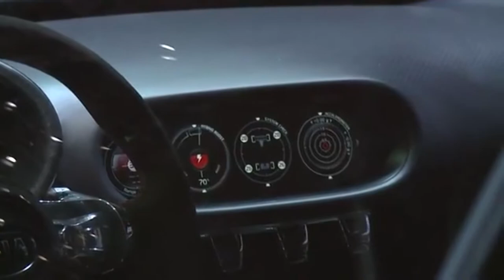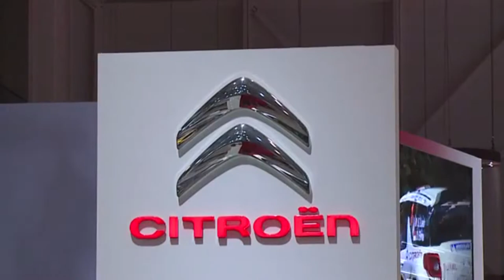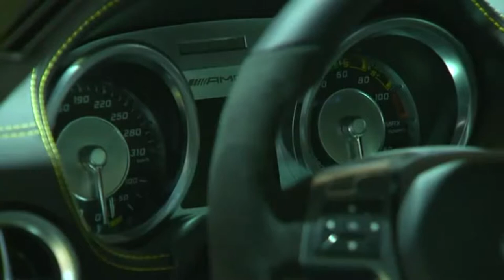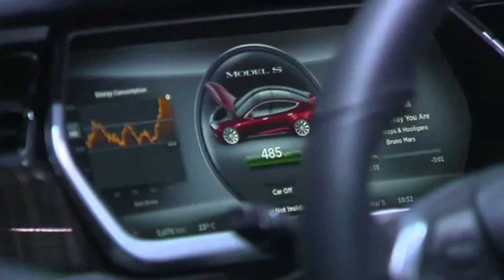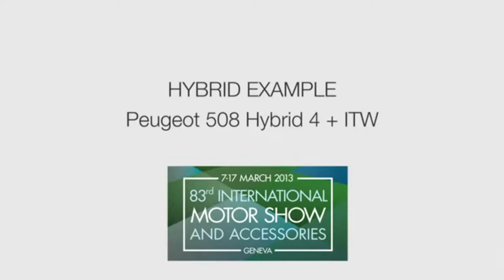Geneva Auto Show 2013 - Premieres - Part 2